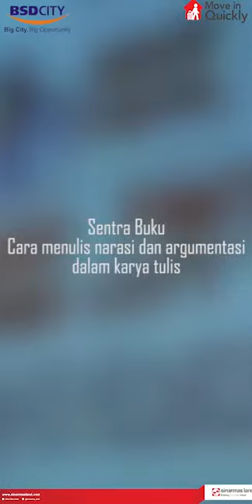RUMAH PINTAR BSD CITY : SENTRA BUKU (Cara menulis narasi dan argumentasi dalam karya tulis)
"Cara menulis narasi dan argumentasi dalam karya tulis"

Selain memberi edukasi lewat Google classroom dengan kelas Literasi, Sentra Buku Rumah Pintar BSD City juga support Festival Pendidikan Sinar Mas Land 2020.

Dalam rangka Lomba Karya Literasi, Sentra Buku mengedukasi lewat Live Instagram dengan pembahasan Cara menulis narasi dan argumentasi dalam karya tulis. Acara ini disambut dengan positif oleh para peserta yang terdiri dari partisipan lomba,followers  @csrsinarmasland,followers @gerakansekolahmenyennagkan,baik yang sudah berpengalaman menulis maupun bagi pemula.

Tanya jawab berlangsung dengan lancar dan peserta gembira Karena banyak pertanyaan seputar Menulis terjawab di sini.
Kegiatan seperti ini akan konsisten dilakukan oleh Sentra Buku Rumah Pintar BSD City.

Salam kreatif
Ayo kita tonton videonya ✨